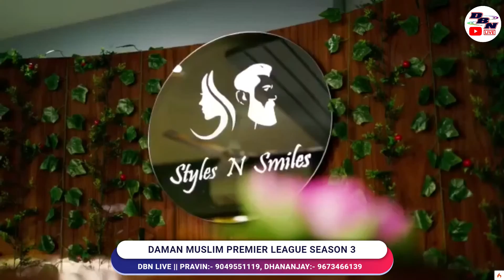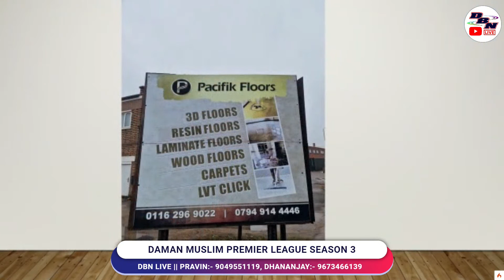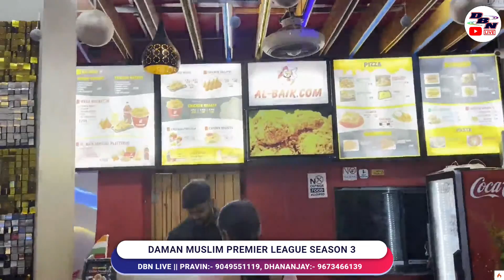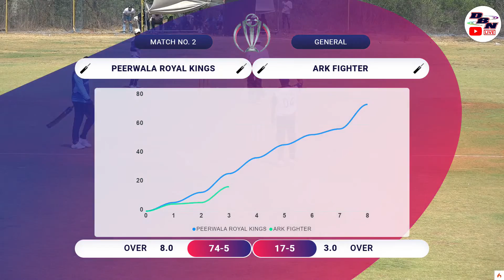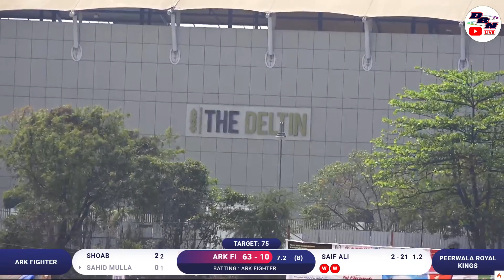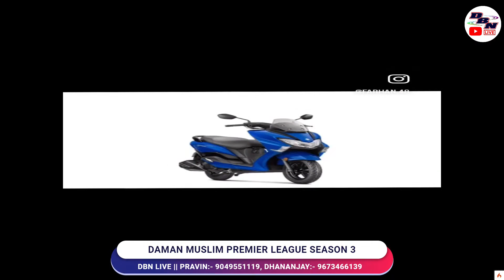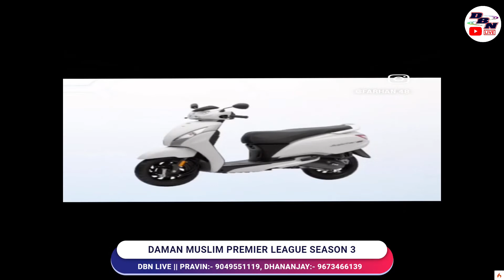DAY 3 || MATCH NO 2 || ARK FIGHTER VS PEERWALA ROYAL KINGS || DAMAN MUSLIM PREMIER LEAGUE 2023 || DB